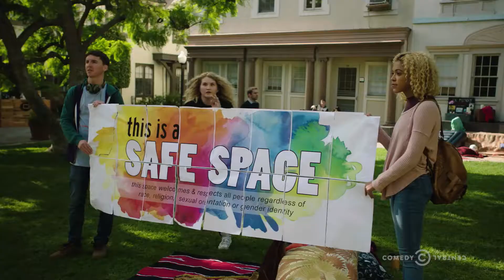Comedy Central IdiotSitter S215 PRE LAUNCH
TV spot for Idiotsitter on Comedy Central. Used for demonstration purposes only.